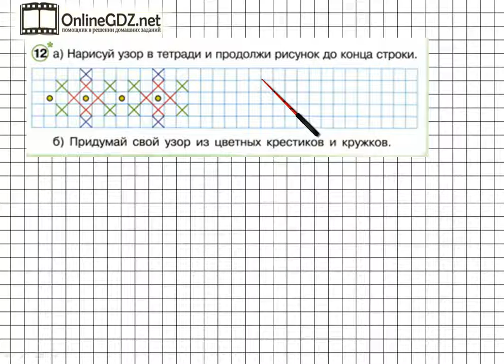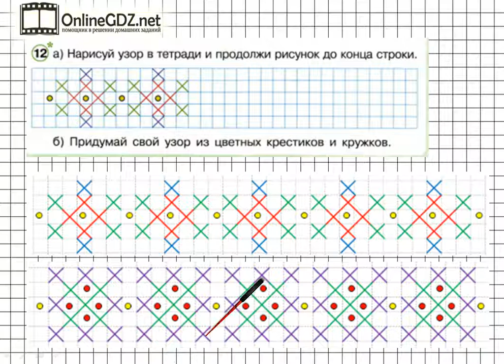Урок 2 Задание 12 – ГДЗ по математике 2 класс (Петерсон Л.Г.) Часть 1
В данном номере рисуем узор в тетради и продолжаем рисунок до конца строки. А подсказкой для вас будет наше видео с решением!